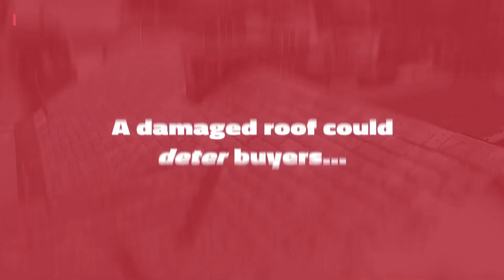Should You Replace the Roof Before Listing?